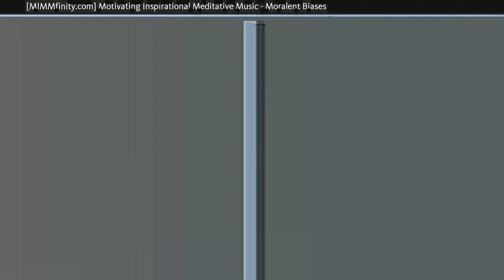⭐ Soothing Sounds for Sleep ⭐ Relaxing Movie ⭐ (Moralent Biases)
MIMMfinity, Motivating Inspirational Meditative Music presents "Moralent Biases", an eclectic and extended masterpiece designed to help calm and soothe your mind, body and soul. When watching our videos, a soothing calmness comes over you as your breath slows down, deep and shallow, from the sights and sounds throughout; while embracing the moment and just being with it and all that surrounds you, fading away, letting it all flow through you. Let your mind be free, wander and let your worries dissipate.

The combination of stunning images and pleasant music that will leave you pondering and imagining serenity, creates a visual feast and calming ambience that’s perfect for many settings. Whether you’re at home or out and about, this video is great for watching while working out, relaxing or listening to while studying, meditating. It's also perfect for playing on televisions in any place that uses easy-to-listen to background music and beautiful visuals to entertain guests and patrons: waiting rooms, lounges, studios, restaurants, and gyms.

The immersive MIMMfinity experience is best viewed and enjoyed full screen in HD for the full effect.

- Studying: low-medium volume, low-med brightness, with or without images.

Watch this if you are open to different ideas and perspectives.

Other commonly searched terms:

Help Focusing Music,
Meditation for Sleep,
Relaxing Movie,
Depression Relief Music,
Relaxing Music

Currently Playing: Moralent Biases (Soothing Sounds for Sleep - Relaxing Movie)